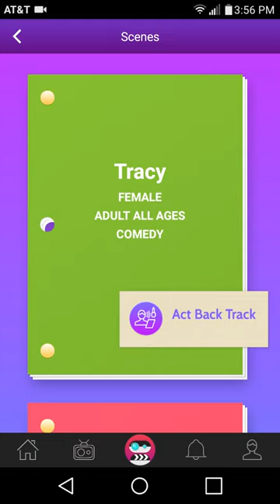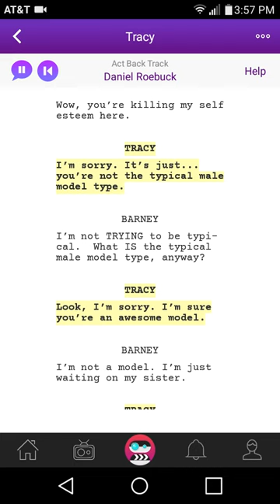Scenebot : Script Read ( Tracy ) #18